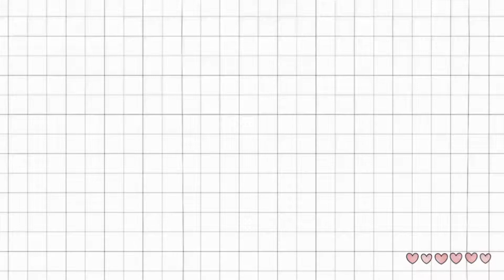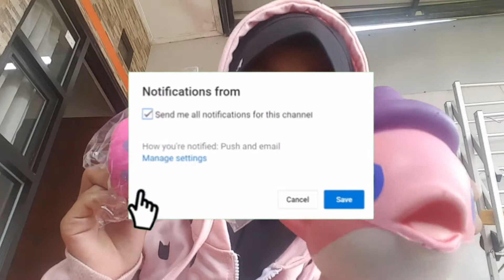SMALL or BIG...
Happy Week End

Bersahabat dengan Anak...
Selamat berkarya!